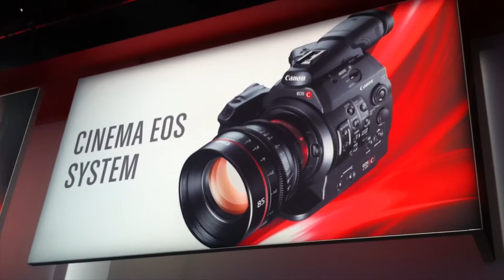CES 2012 Canon EOS C300 Cinema Camcorder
Cinema Camcorder
CES 2012 Canon Booth